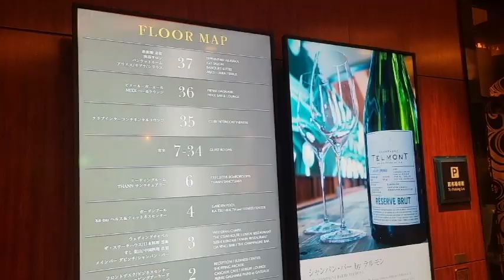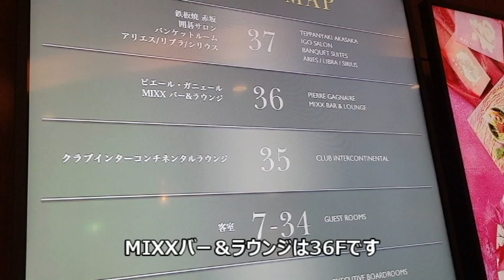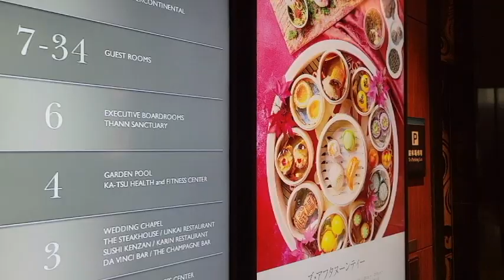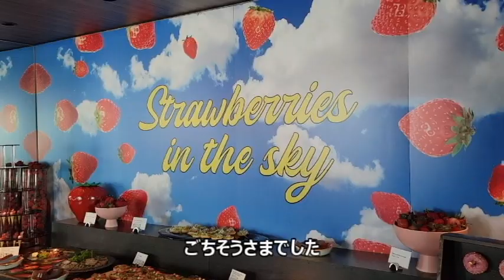【ANAインターコンチネンタルホテル東京 MIXX バー＆ラウンジ ランチ＆スイーツブッフェ ～ストロベリー・イン・ザ・スカイ～】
ANAインターコンチネンタルホテル東京36Fの MIXX バー＆ラウンジ、ランチ＆スイーツブッフェの動画です。
苺がテーマ、　～ストロベリー・イン・ザ・スカイ～　のタイトルです。
種類も豊富、おいしい料理・デザートが並んでいます。